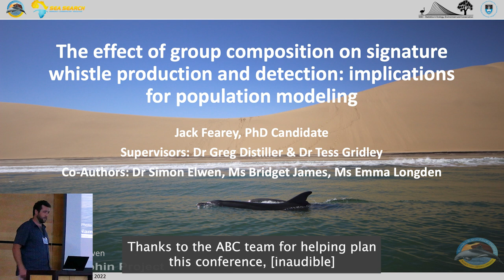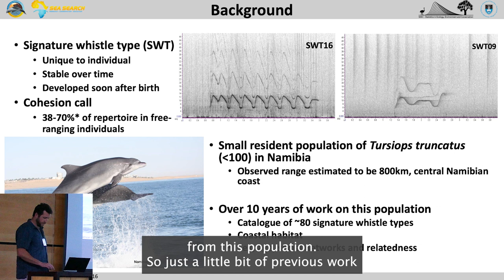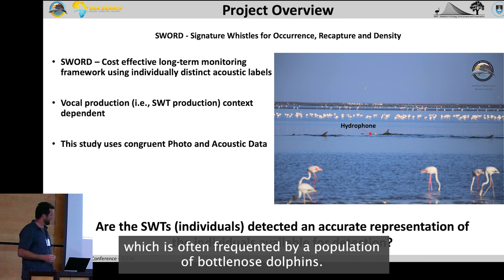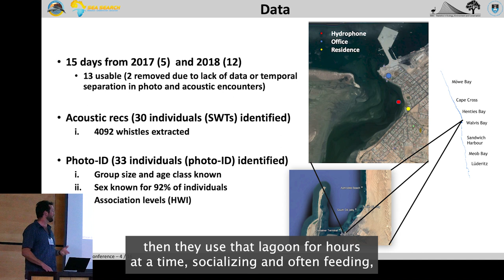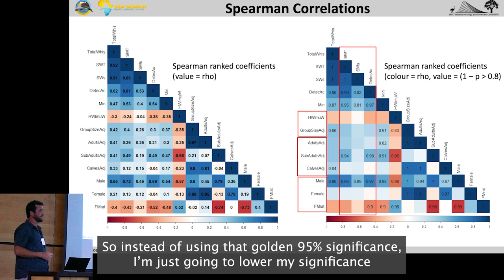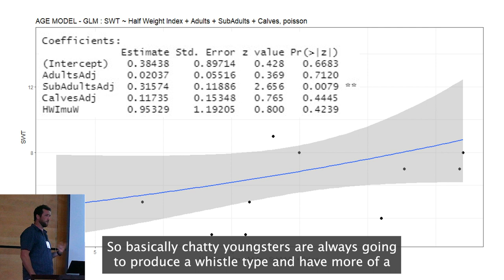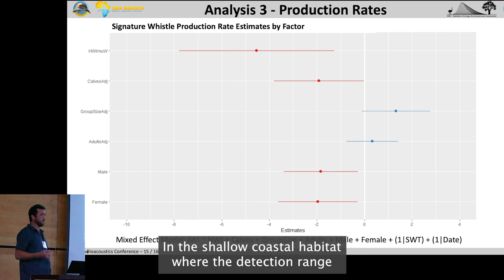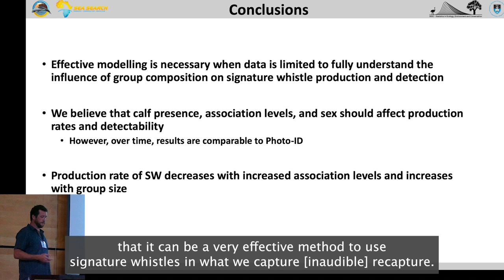The influence of bottlenose dolphin group composition on signature whistles - Jack Fearey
Understanding the influence of bottlenose dolphin (Tursiops truncatus) group composition on the production of signature whistles with implications for capture- recapture

The 3rd African Bioacoustics Community Conference took place in October of 2022 at the Kruger National Park in South Africa.

Making Africa Heard